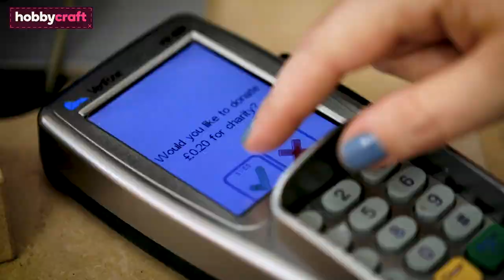The Magnificent Seven | Hobbycraft Trek for Together Short Lives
Join Hobbycraft’s Magnificent Seven as they prepare to set off on a 100-mile walk on the Yorkshire Wolds Way. The trek is in aid of Together for Short Lives, the leading UK charity for all children living with a life-limiting or life-threatening condition and those who support, love and care for them.

Hobbycraft have partnered with Together for Short Lives for nine years now, having raised over £2 million in that time. With this trek, The Magnificent Seven aim to raise a further £50,000 as they make their way through the Yorkshire landscape across four gruelling days.

The Magnificent Seven team are: Dominic Jordan, Michael Oates, Andrew Moulden, Scott Upsall, Dave Poole, Jon Adams and CEO of Together for Short Lives, Andy Fletcher.

About Hobbycraft: We're here to help you create! The UK's largest arts and crafts retailer, we've got everything you need for art, kids' crafts, knitting and crochet, haberdashery, papercraft, wedding and party, baking, jewellery making and more. Enjoy the best brands, great value offers and crafting expertise every time you shop with us.

If you're looking for creative inspiration, find endless ideas for every craft you can imagine on our Ideas hub